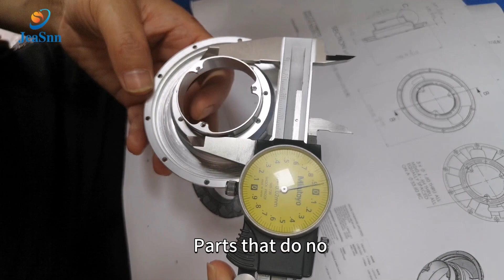CNC machining quality inspection！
CNC machining quality inspection is a crucial step in the manufacturing process to ensure that the produced parts meet the desired specifications and quality standards.
Visual Inspection: This is the initial step and involves a visual examination of the part to check for any visible defects, such as surface finish imperfections, burrs, scratches, or irregularities.
Dimensional Inspection: This is the most critical aspect of CNC machining quality control. It involves using precision measuring tools like calipers, micrometers, and gauges to verify that the part's dimensions (length, width, height, diameters, etc.) match the design specifications within the specified tolerances.
Tolerances Check: Ensure that the part's dimensions and tolerances are within the specified range. Parts that do not meet tolerance requirements may be rejected.
Quality inspection is an integral part of the CNC machining process to ensure that the final product meets the quality and performance expectations.

Dongguan Jiesheng Hardware Industry Co., Ltd. Are your professional metal parts consultant and partner, professionally provides solutions to custom precision hardware spare parts, including milling parts, turning parts, lathe parts, CNC parts machining, screw and nuts and metal gifts (Whistle, malt mill, etc...)

Our equipment from Japan and Taiwan, such as CNC lathe machine, CNC milling machine, CNC longitudinal lathe machine, automatic lathe machine, screw machine and stamping machine.

☛Solve your problem about custom precision hardware spare parts
☛From the design to the product finish, we promise to give you peace of mind, effort, and cost. you do not worry about that receiving the goods and using them.

★Who I work with?
We are one of the senior suppliers for Huawei, IKEA, SIEMENS, Flextronics, etc...

★How you can reach Jiesheng Hardware?